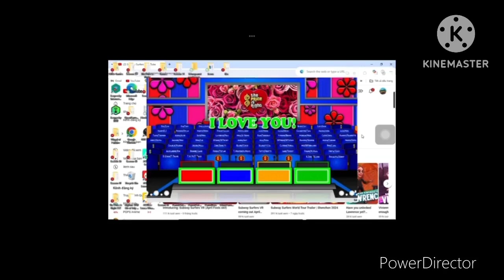Vui Tết Trung Thu 2024 Vol.2